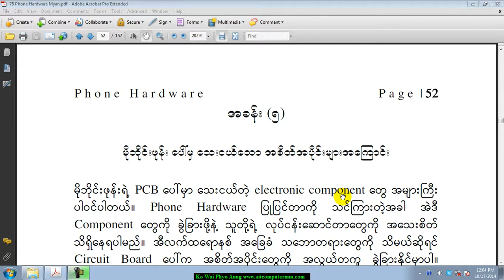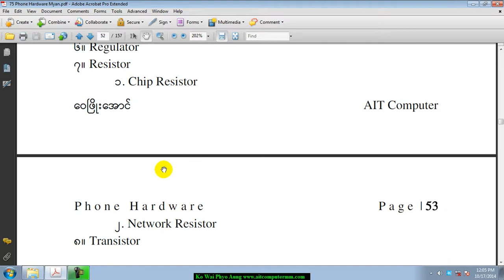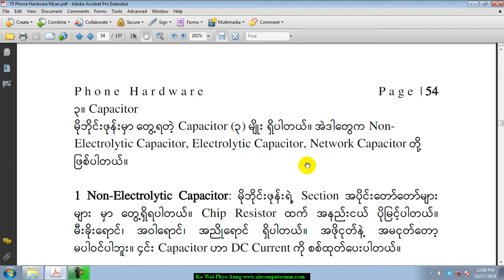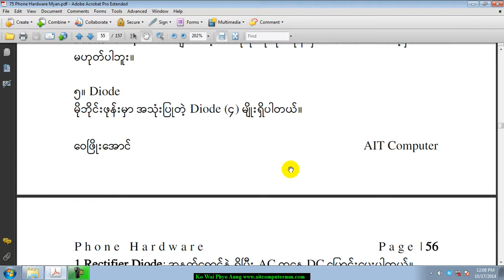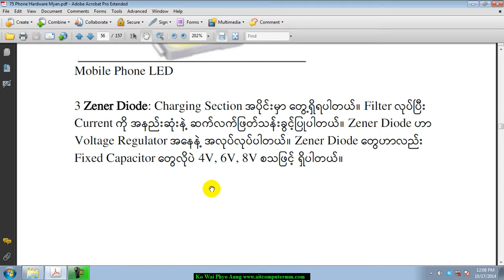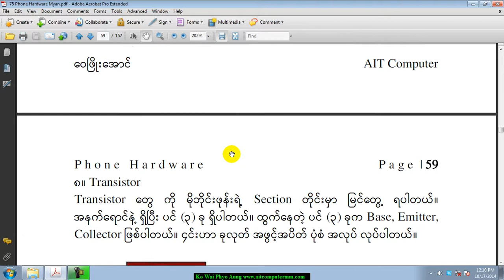Small Parts အကြောင်းကိုလေ့လာရအောင် | How to use small parts in burmese lesson | Phone Repair Myanmar